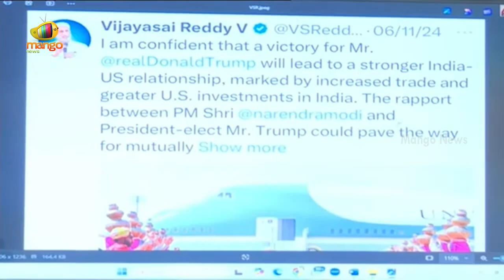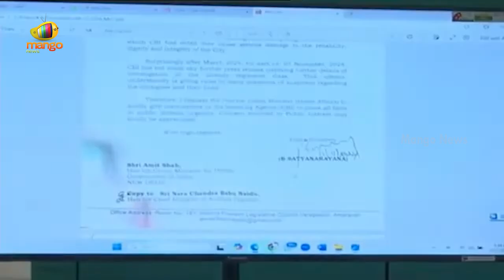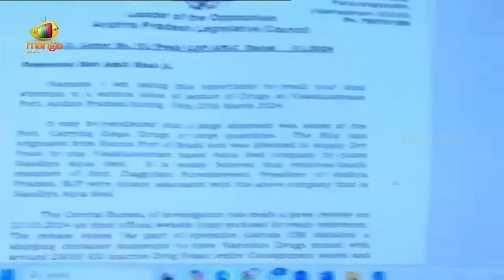Gudivada Amarnath Gets Furious On CM Chandrababu | YSRCP | YCP Vs TDP | AP Politics | Mango News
Gudivada Amarnath Gets Furious On CM Chandrababu. He has alleged that the TDP government's accusations regarding the narcotics issue involving the YCP government are false.